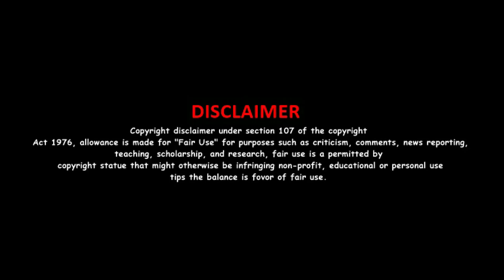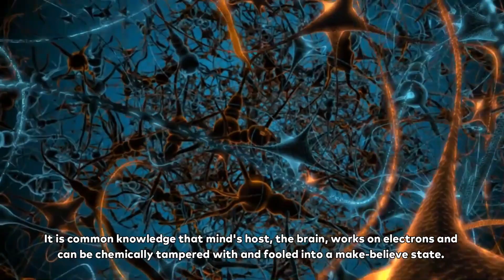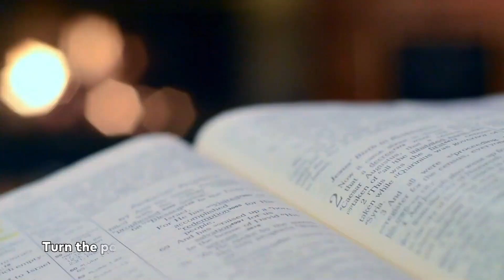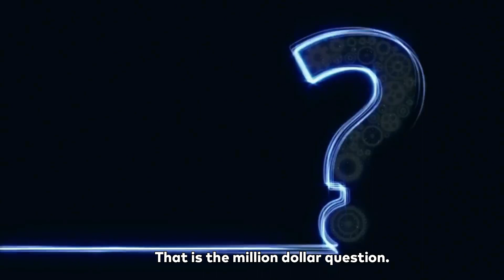The Run for Happiness